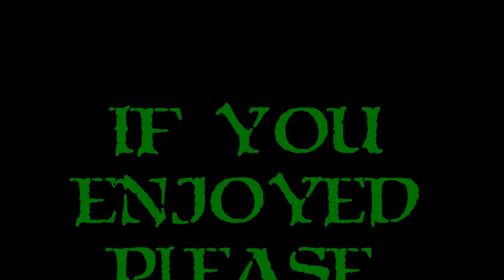Let's Play Clockwork Empires - Ep. 2 - The Madness In Me!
Madness!  Madness everywhere!  Apparently the colonists are going a little crazy.  Running madly through the woods seems like a very dangerous life plan.  Still...we press onward, and slowly build up.  Hopefully sanity returns soon and stays!

It's finally out officially ladies and gentlemen and it's time to Let's Play Clockwork Empires!  I've been excited about this title since way back when I first started on youtube and have been waiting to cover it upon it's official release for a long time as well.  Time to manage our colony and learn as we go.  My first hands on experience with Clockwork Empires will be right now with all of you.  So, I hope you enjoy my Blind Let's Play Of Clockwork Empires and grab it for yourselves to experience your own hilarity!

What Is Clockwork Empires?

Clockwork Empires is a colony strategy simulator at it's core.  What sets it apart from others in the genre is the brilliant writing, each colonist is a unique individual with it's own personality, quirks, motivations, secrets and more, you have free form building, allowing you to design the buildings how you want them to be, including what goes inside of them, all while trying to keep your people from eating one another.  It's going to be a crazy and humor filled experience to be sure.  Are you ready to take charge of this frontier colony as the colonial bureaucrat hired by the Clockwork Empire?  Good luck!  You'll need it!

A big shout out to the one and only Party Commissar for sending this title my way.  Despite my best efforts, I got silence from the devs.  :(  Still, I'm glad they put so much time, energy and effort into making this game and allowing me to showcase it here at The Phreak Show!